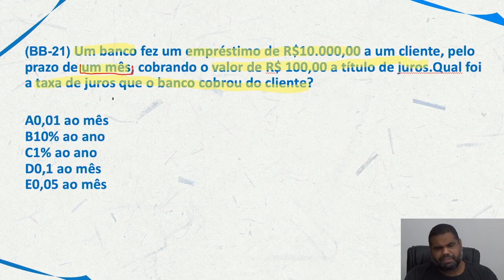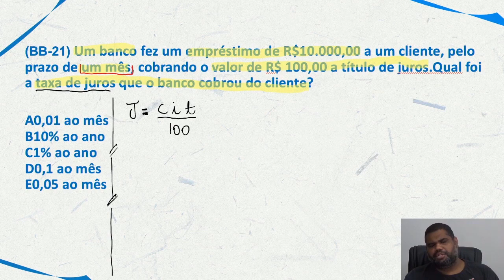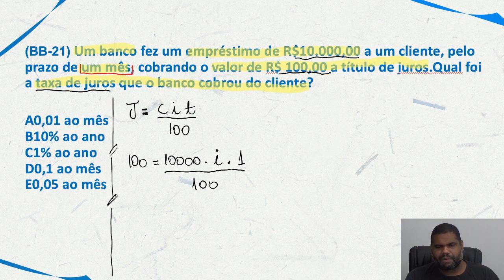Matemática Financeira para BASA |Dica 4| Não Erre mais Juros Simples